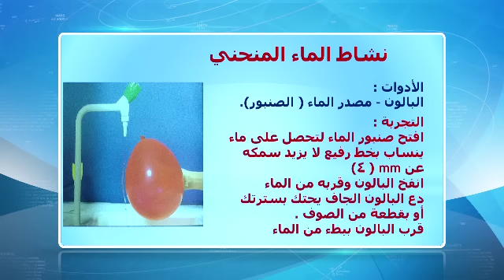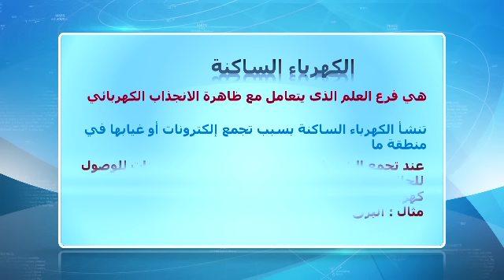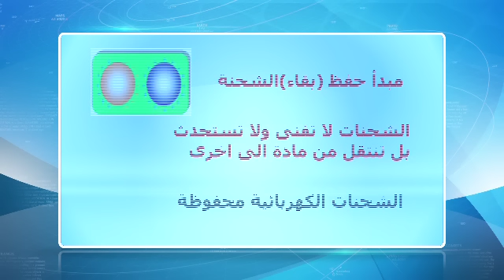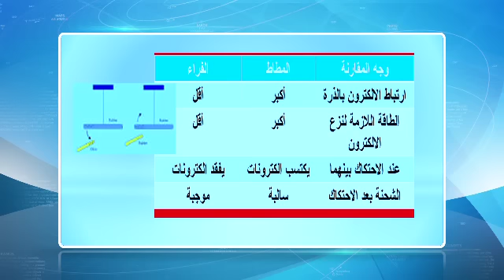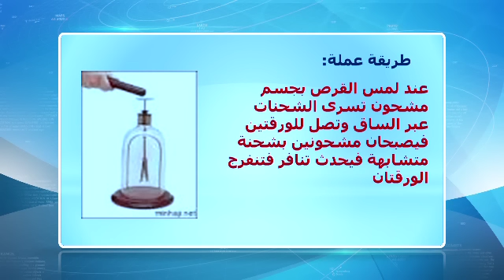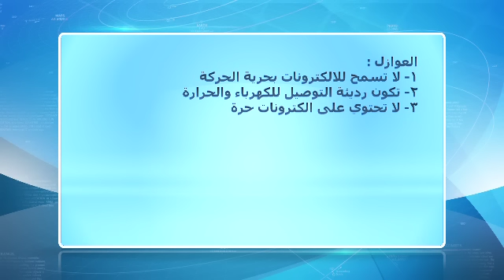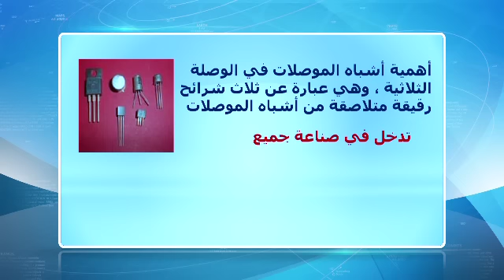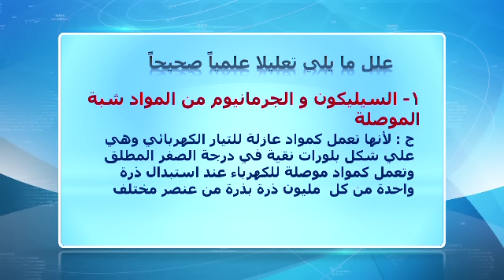قناة التربوية الكويتية || الصف العاشر - مادة الفيزياء - الحلقة التاسعة - الفصل الثاني